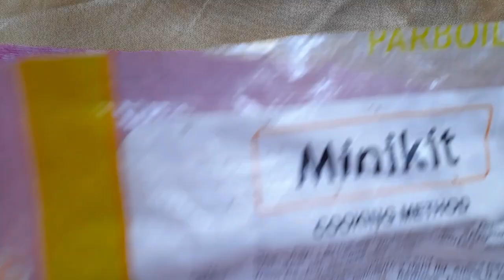Fabric tray || Fabric tray making tutorial for beginners